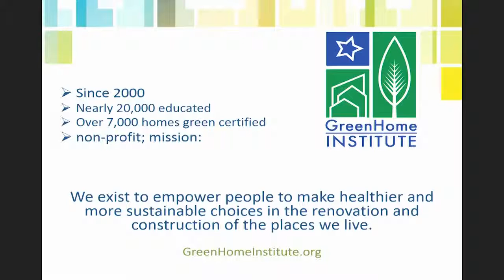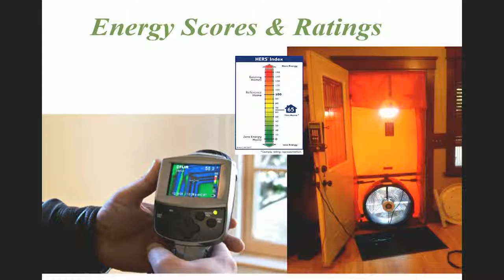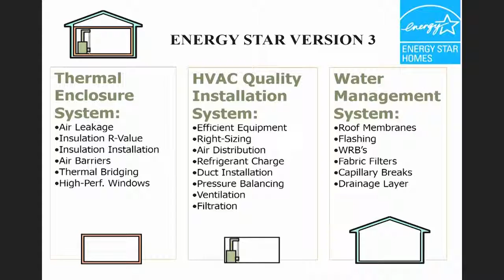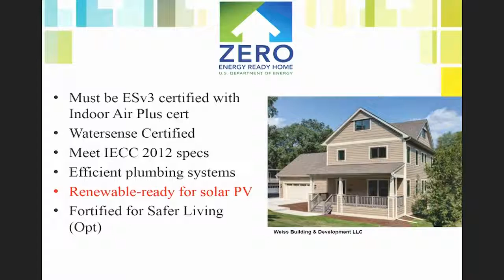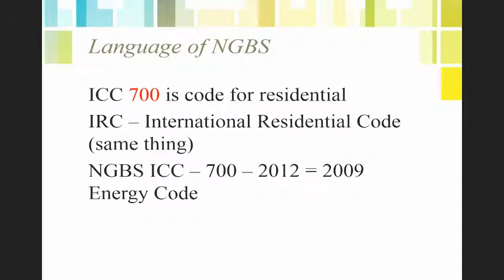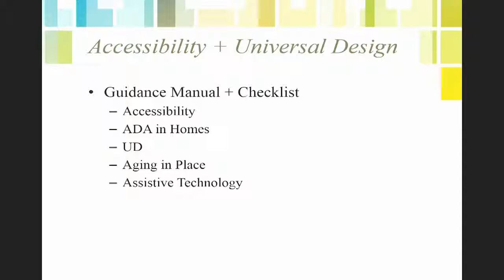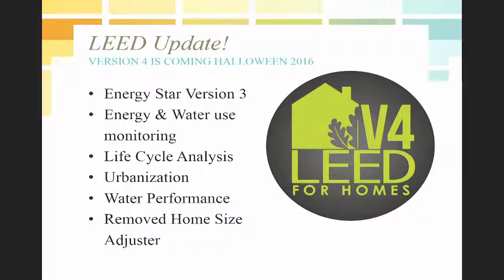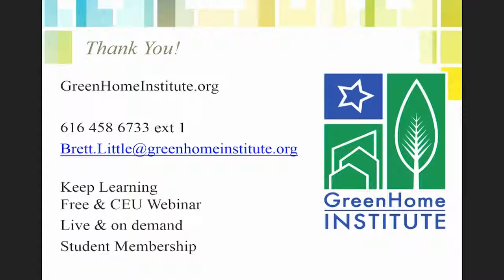Midwest Sustainable Conference at GRCC: Green Home Rating Systems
Intro to Green Home Rating Systems & How they Compare   by Brett Little

If you thought there were a few different certifications for building green commercial buildings and that it was hard to understand the differences, residential has easily twice as many. Brett will introduce to the main Green Home rating systems giving an overview of each of them.  He will give the pros and cons for each one and show how they differ from each other.  This will help you figure out the best one to use for yourself and your future clients.
Brett Little:  A Graduate of the Aquinas College Sustainable Business Bachelors Program, Brett is the Executive Director of the GreenHome Institute and is helping homeowners, builders, architects, and developers find more sustainable and healthier ways to build BETTER. Brett sits on the board of the USGBC - West Michigan chapter and is a co-facilitator of the Living Future Collaborative: Great Lakes. Brett loves supporting the local economy, kayaking, microbreweries, public transportation, board games and living the Grand Rapids dream with wife and young son.